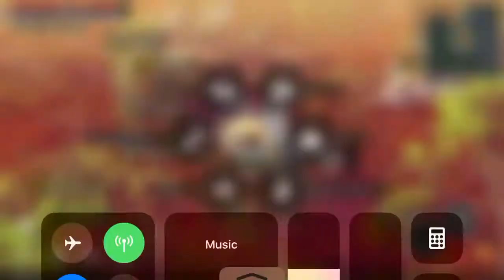Durango - 2H Hammer Ferocious Combo